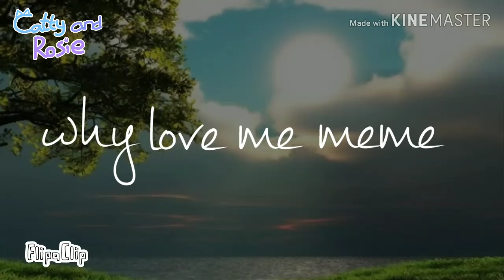Why love me meme Gacha life (SO CRINGE) 8 January 2020